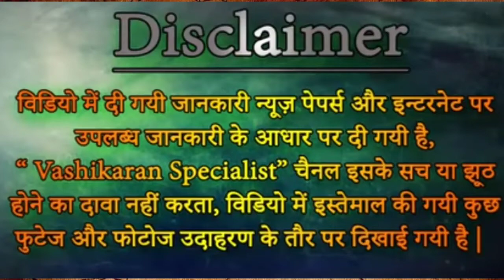दुश्मन को करो पागल जैसा चावल के दानों से प्रचंड दुश्मन नाशक टोटकाRemove Dushman Memory By MANTRA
नमस्कार साधको आज हम आपके लिये लेकर आये है ,एक दुश्मन से छुटकारा पाने का टोटका,,अगर आपका दुश्मन आपको परेशान कर रहा है, आपको सता रहा है,आपके जीवन मे कलह कर रहा है तो आप इस टोटके
【दुश्मन को करो पागल जैसा चावल के दानों से प्रचंड दुश्मन नाशक टोटकाRemove Dushman Memory By MANTRA】से उसे अपने जीवन से दूर कर सकते है।